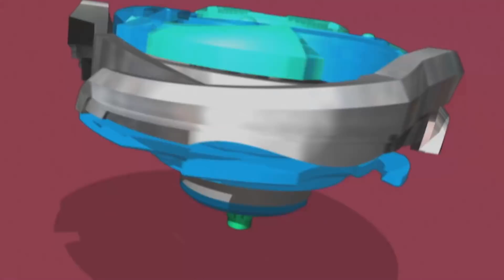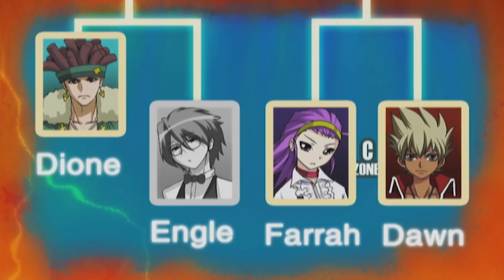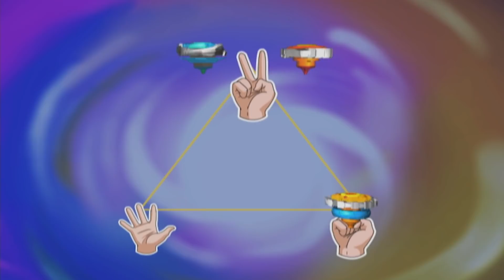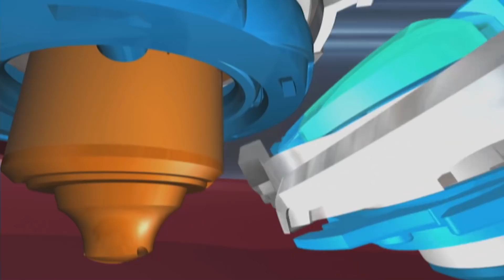Мультик ИНФИНИТИ НАДО | 3 сезон | Кто станет победителем турнира? | Волчки Infinity Nado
ИНФИНИТИ НАДО. Кто станет победителем турнира? Сборник серий 10,11 и 12!
Мультсериал о противостоянии стихий и злых сил, которые хотят уничтожить Землю.

В команде Надо - 4 игрока, задача этих мастеров - борьба со злом. В помощь им волшебные волчки, дающие необыкновенную силу. Герои разбираются в чувствах и совершают подвиги с помощью дуэлей на магических волчках.

Infinity Nado – мультсериал о противостоянии стихий и злых сил, которые хотят уничтожить Землю. К счастью, на Земле живут искусные игроки Инфинити Надо, чье призвание – спасти мира. Но хватит ли им мастерства, чтобы выполнить свою миссию? Смотри мультсериал и учись мастерству игры в Infinity Nado!

Смотрите все сезоны и серии сериала «Инфинити Надо» (Infinity Nado)